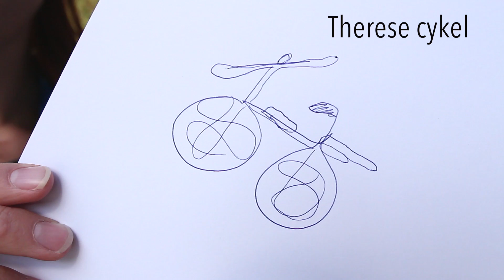KAROLINA SKOG: utmanar miljöministern i teckning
Hej fina ni! I dagens video utmanar jag vår miljöminister i en teckningstävling. Dessutom pratar vi om mikroplaster - var de kommer ifrån och varför de är skadlig. Karolina berättade bl a att plaster i vissa typer av smink kommer att förbjudas under nästa år. Tummen upp för det. Gå in på min instagram och rösta på vilken cykel som blev coolast, och följ gärna miljöministern på @karolinacyklar.

Gillade ni dagens video ge den gärna en tumme upp! :)

Vill ni veta mer om World Water Week så följ @siwi_water på momangen.

Snap @tzatterqvist